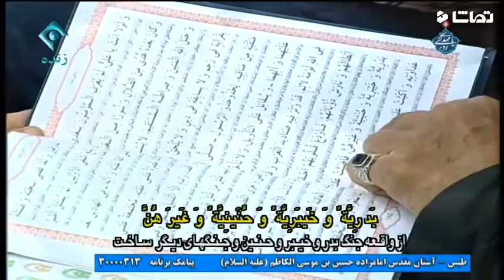دعای ندبه سال 97 در طبس 1